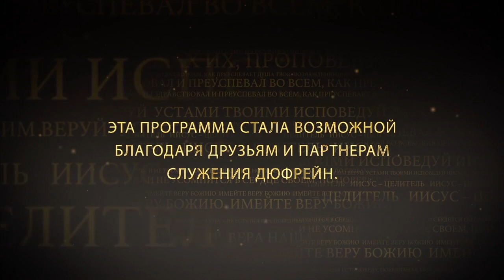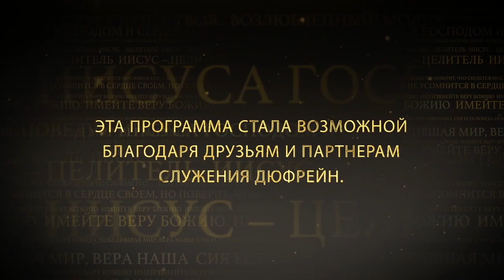УДЕЛИТЕ ВРЕМЯ МОЛИТВЕ №2 «Иисус — Целитель» (84)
Господь стал говорить с Нэнси Дюфрейн об одном слове. Это слово – время. Господь сказал: «мы можем развиваться духовно, только уделяя время духовным вещам».  Очень важно уделять время развитию духовной жизни. Время является определяющим фактором. Все зависит от того, насколько мы заинтересованы в развитии нашей молитвенной жизни, духовной жизни.

Нэнси вспоминает жизнь Кеннета Хейгина. Был момент в его жизни, когда он много разъезжал, а дома бывал редко, и обычно накапливалась масса дел, с которыми нужно было разбираться. Однажды, когда он вернулся и был перегружен делами, он почувствовал на духовном уровне, как будто его выбрасывает из машины. Потом он поехал на служение с женой, он сказал ей пристегнуться в машине, хотя раньше они никогда так не делали. Но речь шла о племяннице Кеннета, она в тот день попала в аварию и погибла. Кеннет понял, что он пропустил водительство духа и не принял откровение до конца. Вся причина была в том, что надо было забыть дела и начать молиться. Подробности в программе.